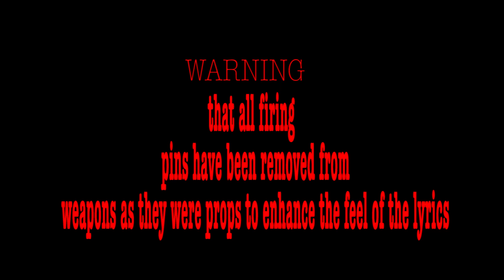T-Doe Ralley - No Chill PROD. BY KPOUND (Official Video) Shot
T-Doe Ralley - No Chill (Official Video) Shot By @billmikepgh